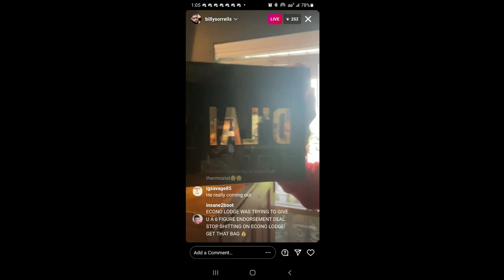Dlai Come On Out Fam Billy Sorrells Situation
Dlai Come On Out Fam Billy Sorrells Situation, Billy Continues To be Open about his Relationship with Dlai but He refuses to except the lifestyle publicly.

Xbox Gamertag is GIJONES1985